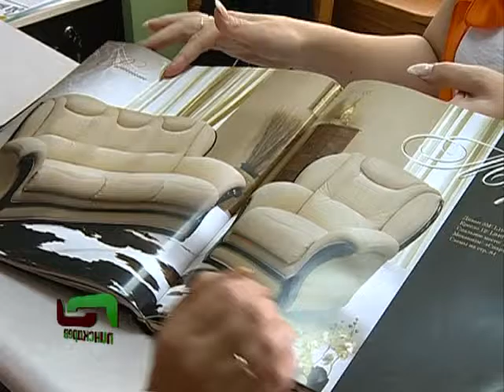10 07 2015 Новости Пинскдрев 3 36 1